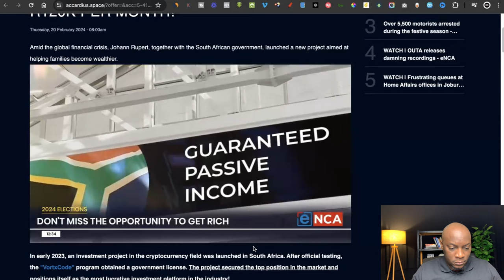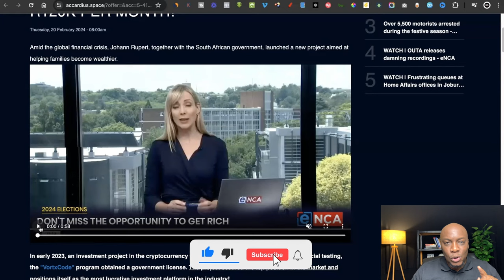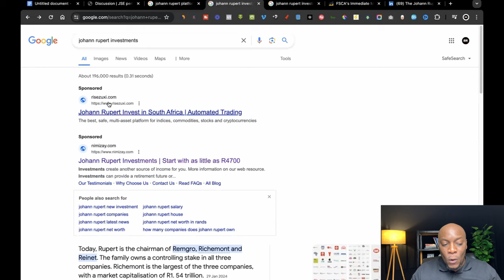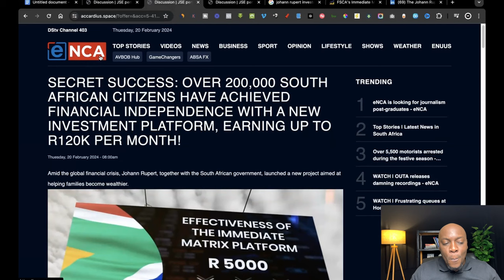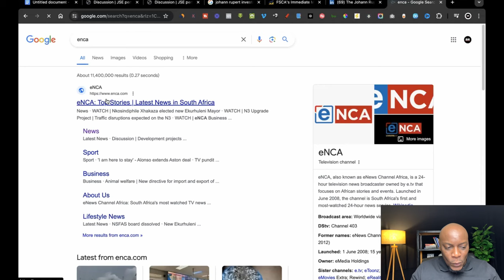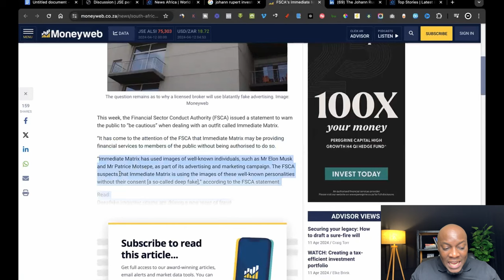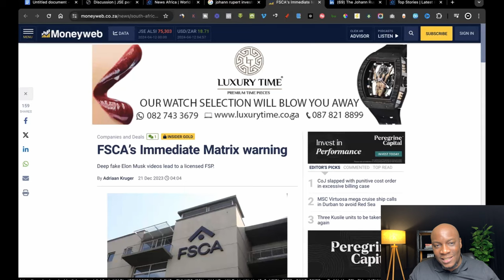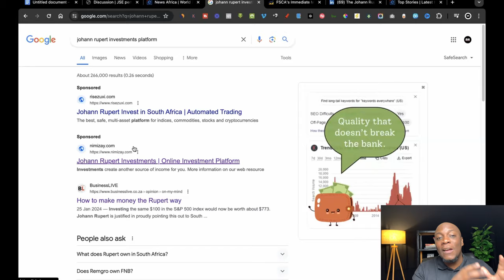Johann Rupert Investment Platform | The BIGGEST SCAM In South Africa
The Johann Rupert Investment Platform is a scam. Make an investment at your own risk. It is the biggest scam in South Africa. This company called immediate matrix has used fake videos of Johann Rupert to present an investment platform to the people of South Africa. You only need to invest R4700 and you will be able to get amazing returns like R120000 in a month. It is 100% a scam, don't invest in the Johann Rupert Investment Platform

✅ How To Turn Your Knowledge, Passion & Expertise Into A Profitable Online Course

🔴 Sign up for the 0 TO $1000 Online Business Masterclass and let me show you how to make your first $1000